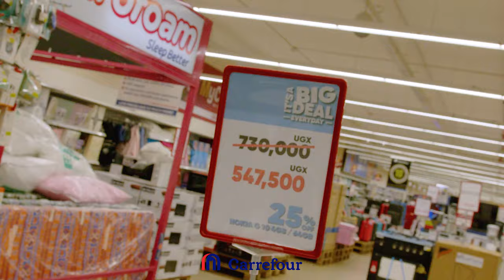Get more this festive season at Carrefour. 🎄🎁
This festive season, we are giving you more joy, more cheer, more savings, and more memorable moments to share.